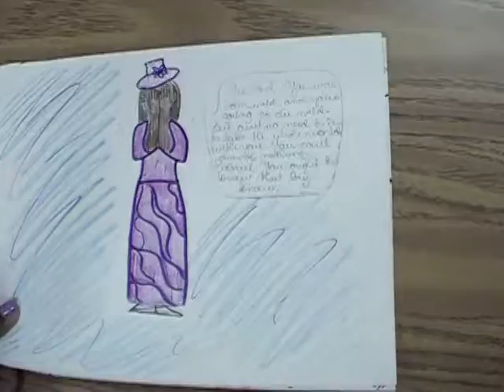Paper Slides - Roy's Wound P. 1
Roy's Wound by James Baldwin
Ashley, Brianna, Samantha, Hydeia, Tyler, Max